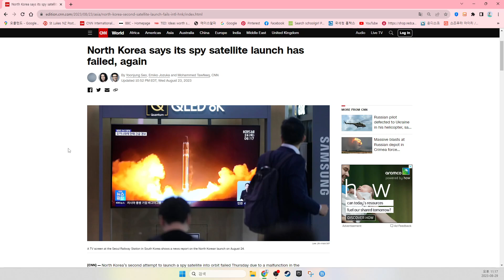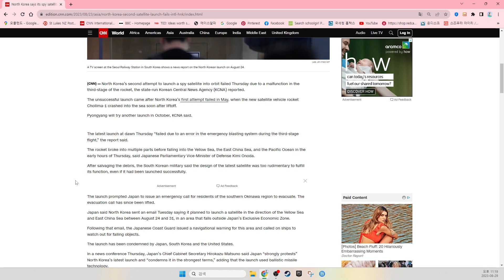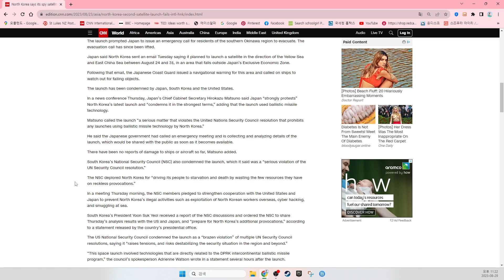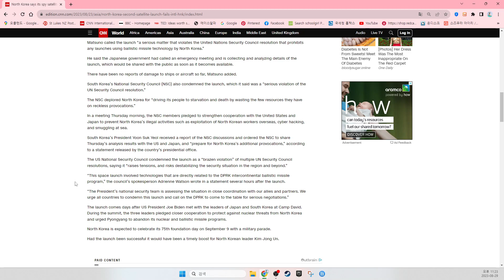North Korea says its spy satellite launch has failed, again. CNN News.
By Yoonjung Seo, Emiko Jozuka and Mohammed Tawfeeq, CNN
Updated 10:52 PM EDT, Wed August 23, 2023